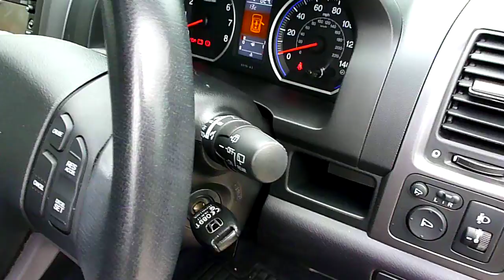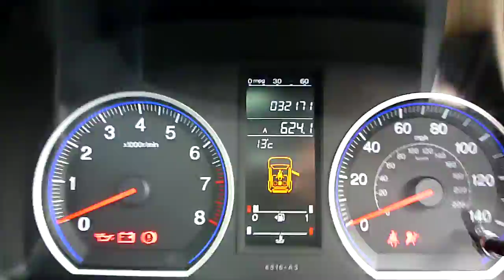P1030210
This is a video walk around of a 2009 09 Plated Honda CR-V 2.0 EX Approved Used car, we are currently offering for sale.